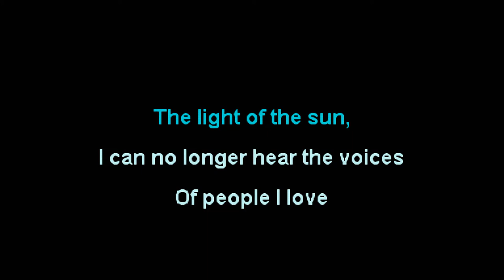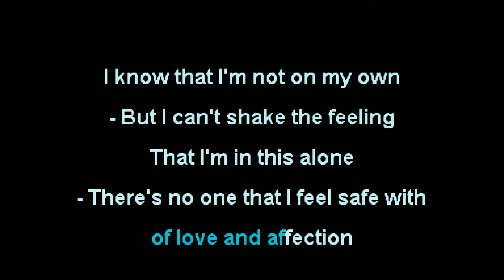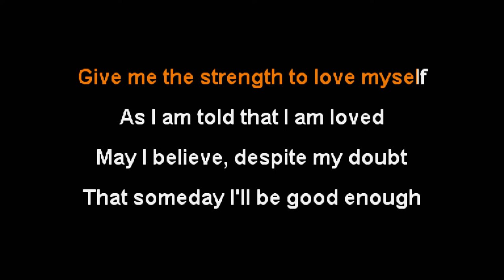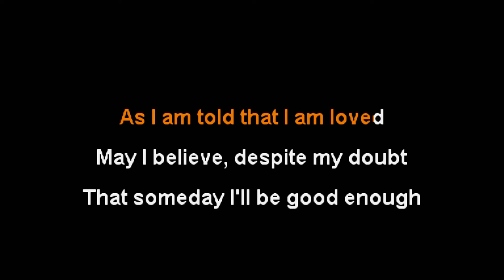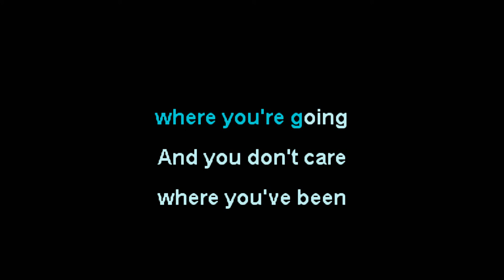Casey - Sleep [Karaoke Instrumental]